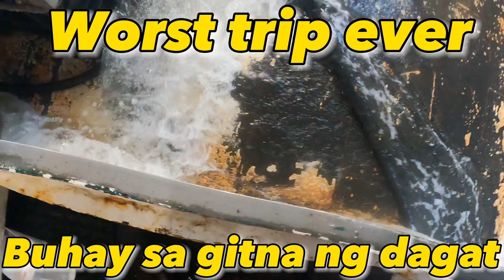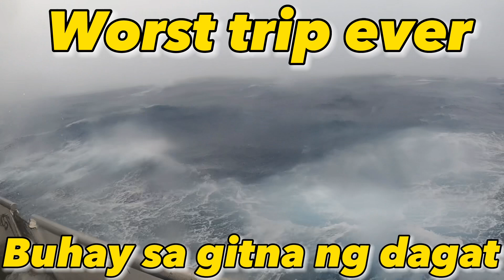Buhay sa gitna ng dagat